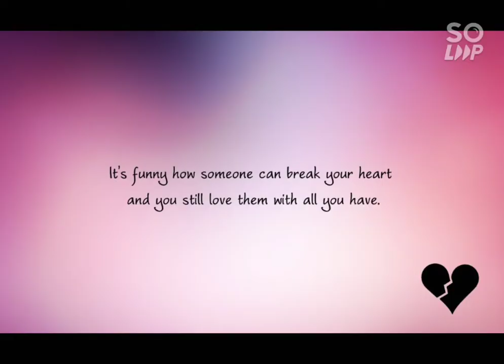👉Govinda ❤️ye sabak wafa ka sikhaya bhi ja nahi sakta💕💕💕